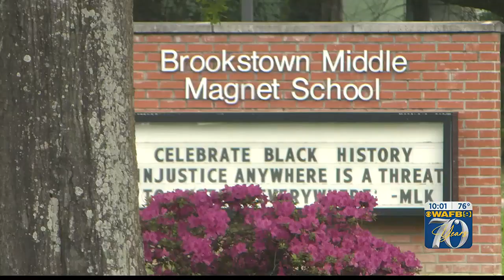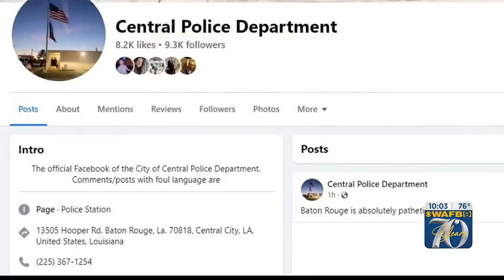Groups respond after massive brawl at Baton Rouge school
People say there is plenty of blame to go around on both sides after a brawl on the campus of the EBR Readiness Alternative School.